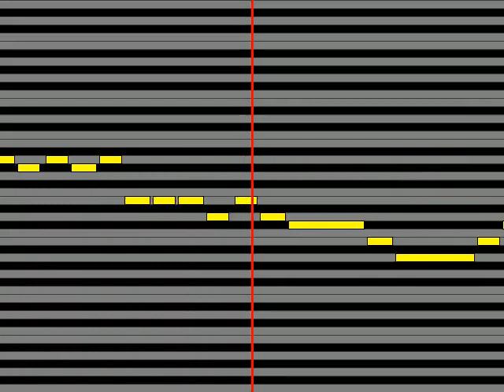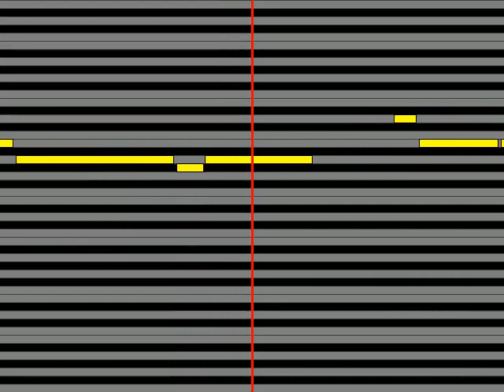【ガイドメロディ】 羊文学 雨